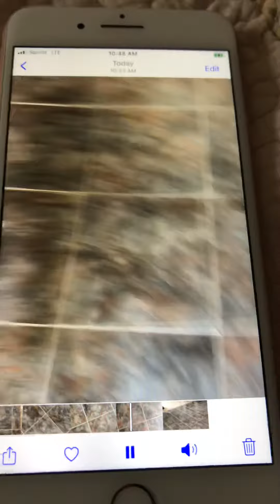March 18, 2021